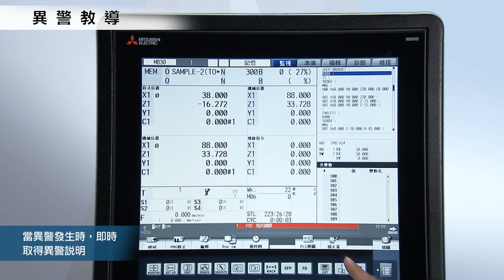教導機能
當遇到畫面上參數/異警內容不明瞭時，只需按下鍵盤[?]鍵，畫面上會立即出現相關說明，使用者不需翻閱操作手冊即可線上獲得解答。